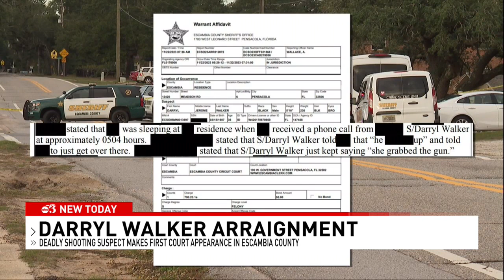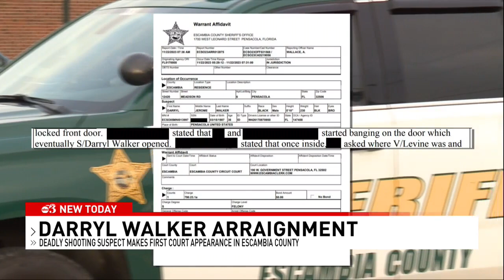Arrest report reveals new details of wife's murder in Pensacola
An arrest report reveals new details about last week's domestic violence murder of an Escambia County woman.